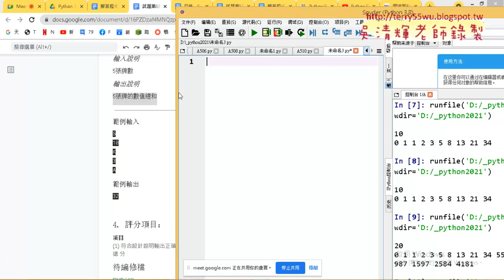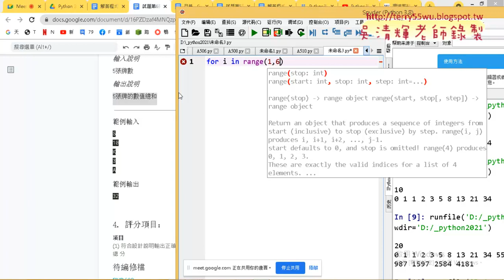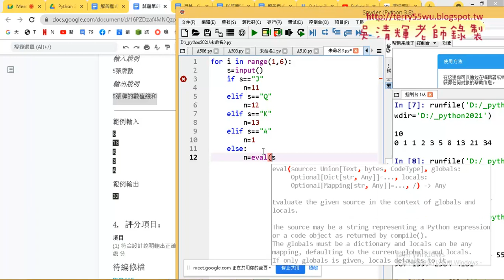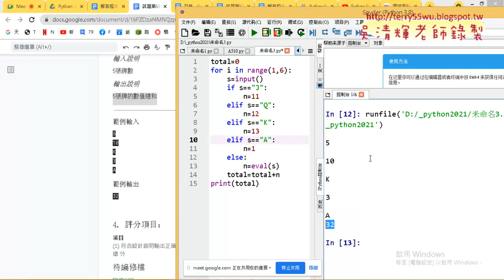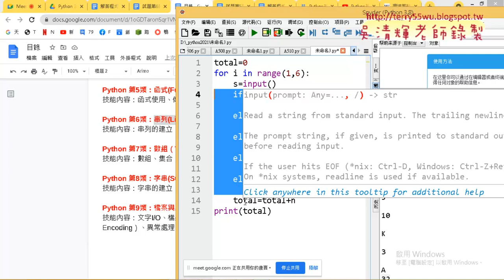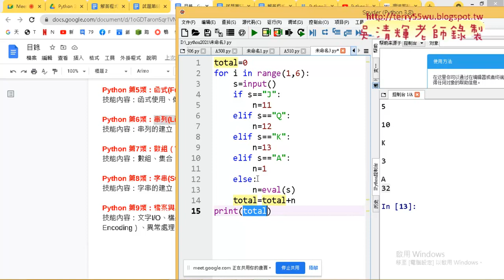06 證照602撲克牌總和解答一